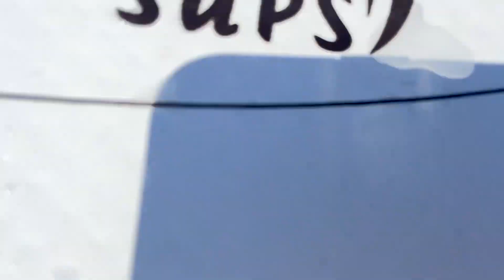Videography Demo Reel